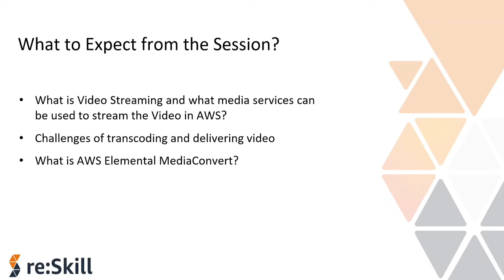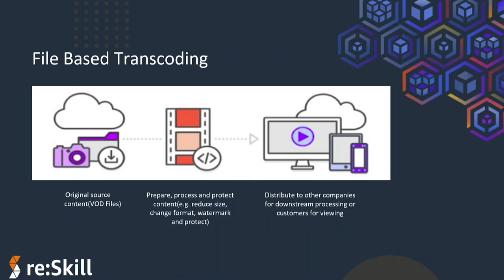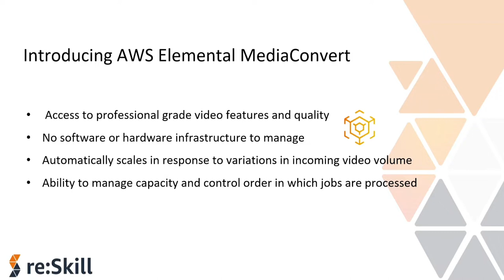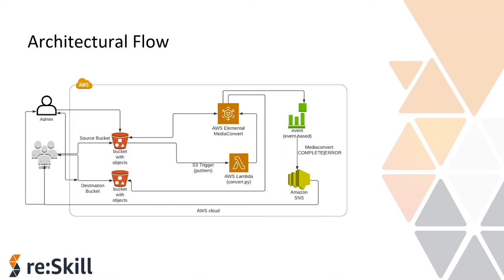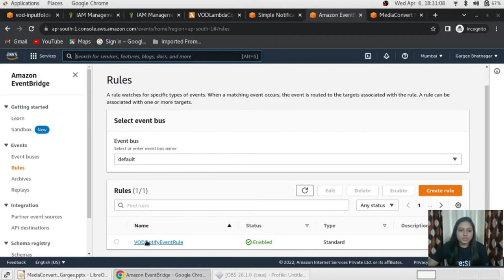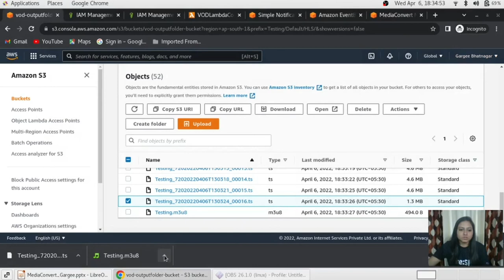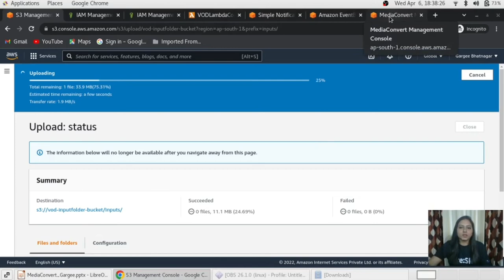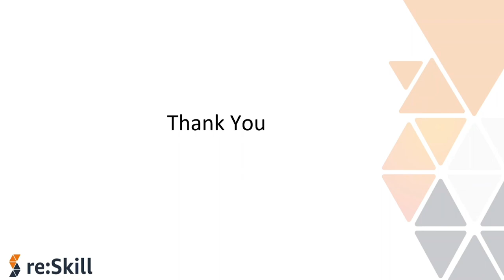On Demand Video Streaming Using AWS Elemental MediaConvert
Session on 'On Demand Video Streaming Using AWS Elemental MediaConvert' by Gargee Bhatnagar, Community Contributor for re:Skill

Take up the quiz for the session, earn points and badges by visiting Signup now and do a skill check! re:Skill is a platform for the community​​, driven by the community. Get your cloud journey to next level on AWS!